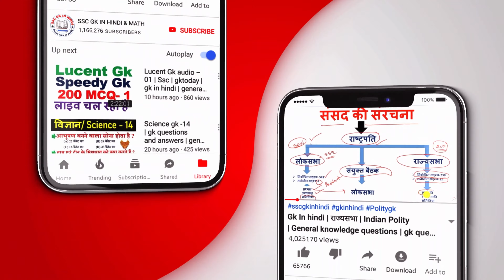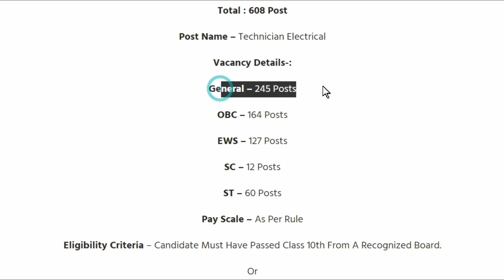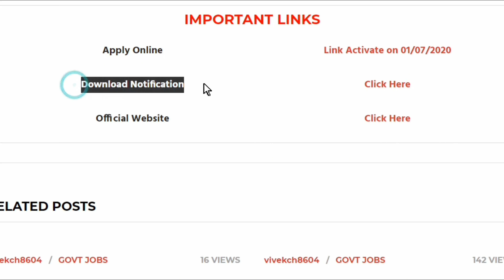विद्युत विभाग में भर्ती | UPPCL JOBS | Sarkari Result | Sarkari job | freejobs alert | Naukari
Query Solved:-